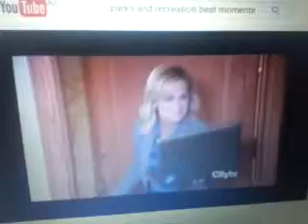Parks And Recreation